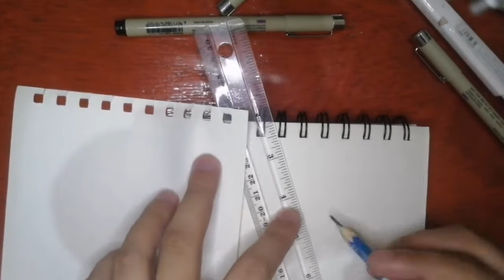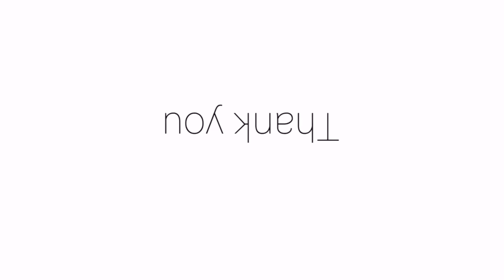DABI & SHOTO todoroki speed draw-Colored with Touch Cool marker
DABI & SHOTO todoroki speed draw

Camera Honor 8x phone
TOUCHCOOL marker

Music background:

Title: beEBumBEbaSS mAAAAn
Author: KidNNasty
Source: Free music Archive (FMA)